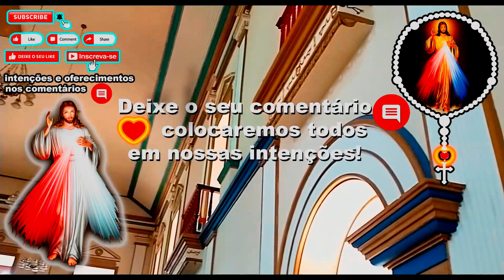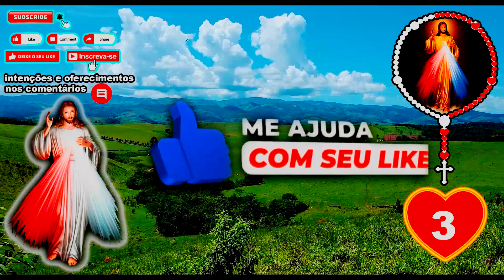Santo Terço 11/12/2024 Divina Misericórdia às 15:00 Terço da Divina Misericórdia